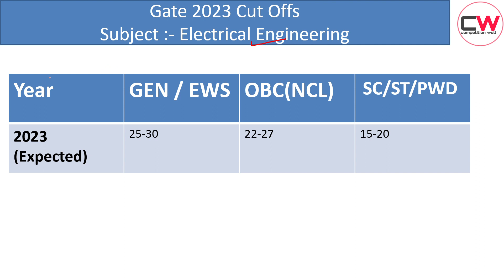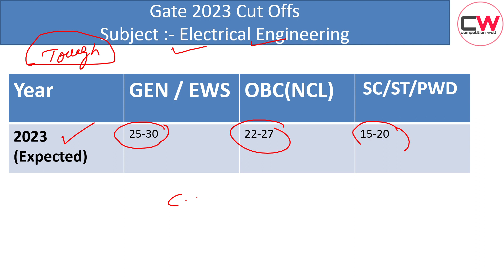GATE 2023 | Final Cut off marks of Electrical Engineering | EE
In this video, we explain the expected cut off Gate 2023 (ELECTRICAL ENGINEERING).

Final Cut offs marks Data (2022, 2021, 2020,2019) we take Gate official website and google.